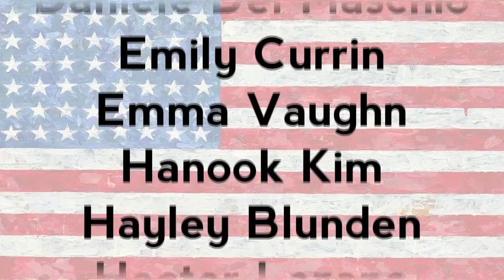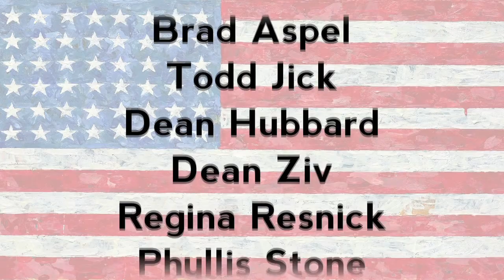Follies for President Credits